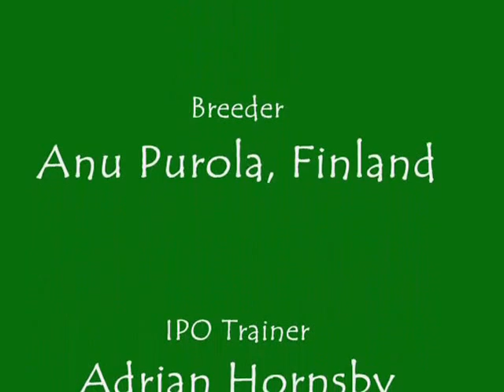Fingal BH 30 11 2013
Riesenschnauzer Fingal (Tintenfass Patric HR's Son)
BH 30/11/2013 at White Rose Schutzhund Club UK